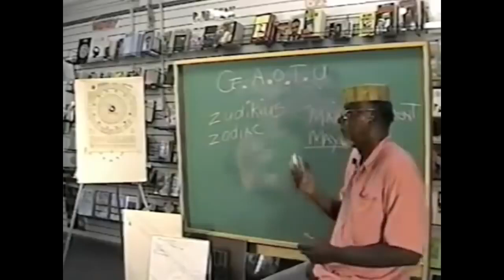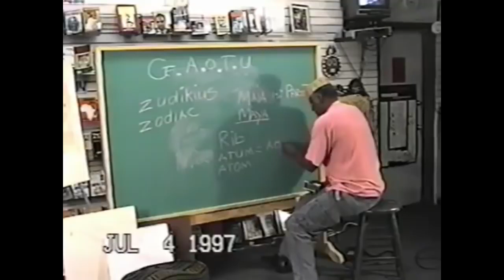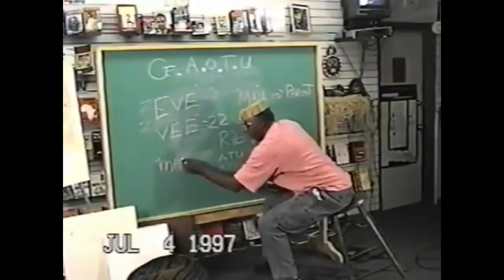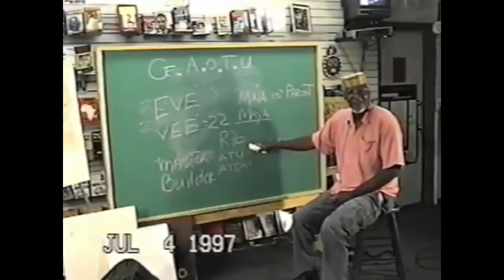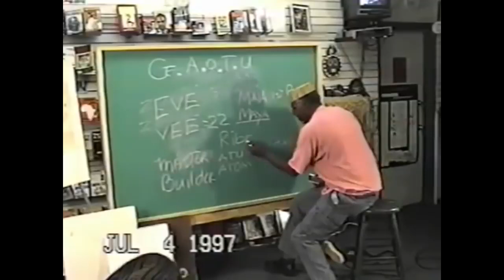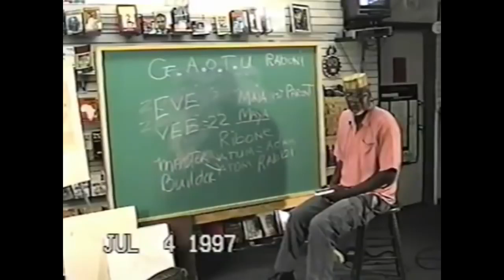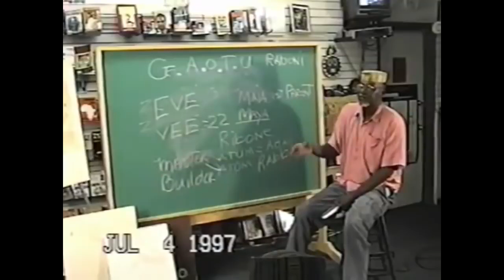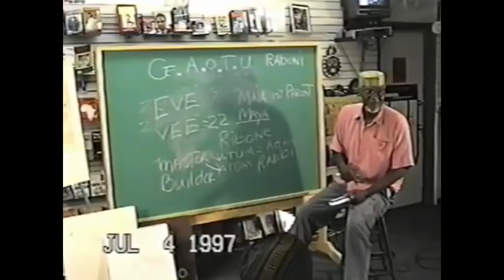C Freeman El -The Key Secret to Adam and Eve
Understanding Adam and Eve